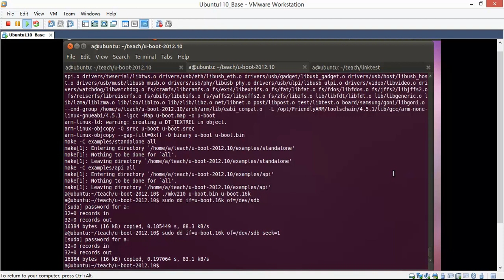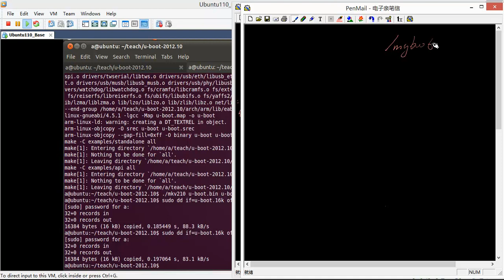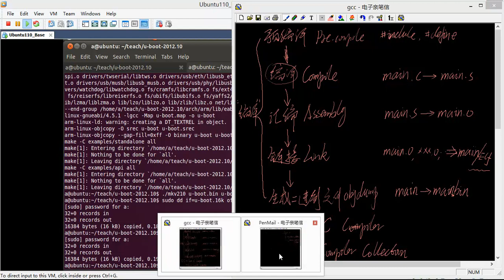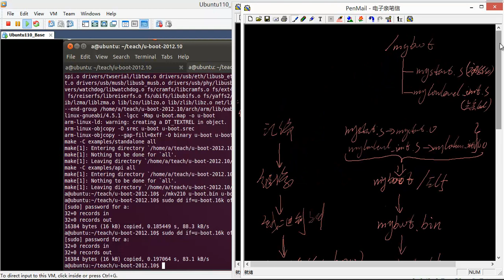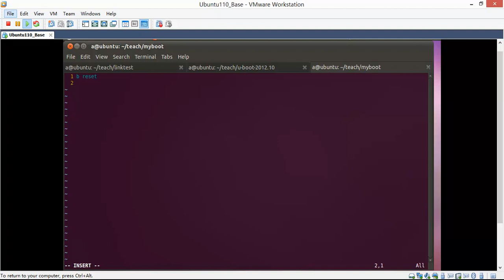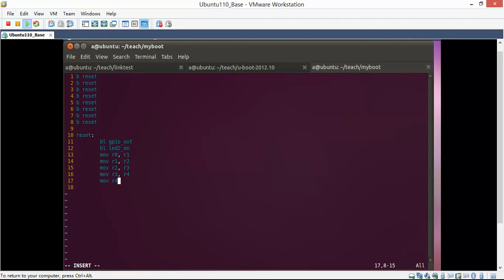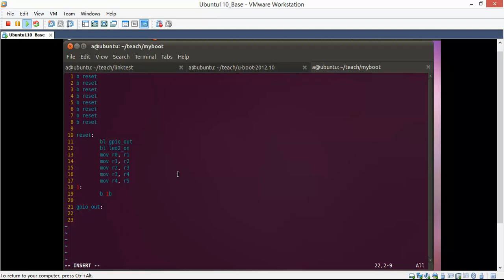12 uboot编译、链接、汇编过程概述